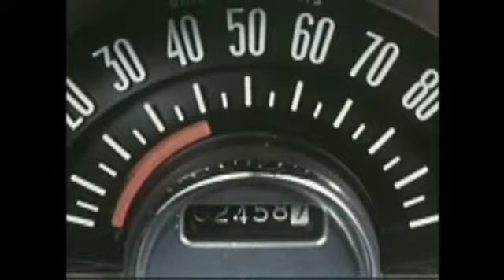CARS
Eigen bewerking van reclamefilmpjes uit de VS uit alle tijdperken van de auto ( prelinger archive,creative commons)